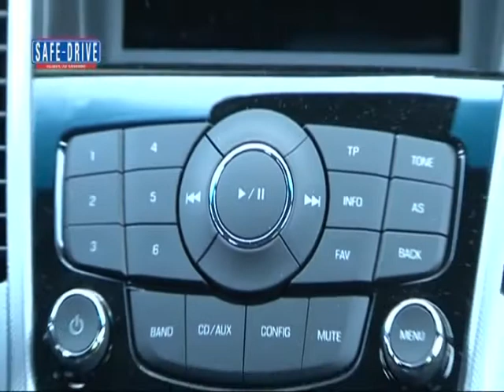Tester per un giorno con Chevrolet Cruze Hatchback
Tester per un giorno con Chevrolet Cruze Hatchback: Emilio Boccalini, tassista di Milano e la nuova vettura a 2 volumi del brand americano: sono loro i protagonisti dell'appuntamento con "Tester per un giorno" del mese di ottobre, svoltosi lungo le sponde dell'affascinante Lago d'Iseo e sulle colline circostanti. Un itinerario entusiasmante e adatto ad apprezzare appieno le doti della Cruze Hatchback con motore diesel 2.0 da 163 Cv.